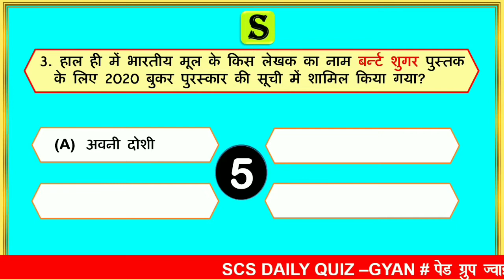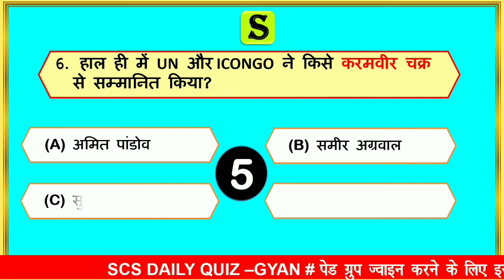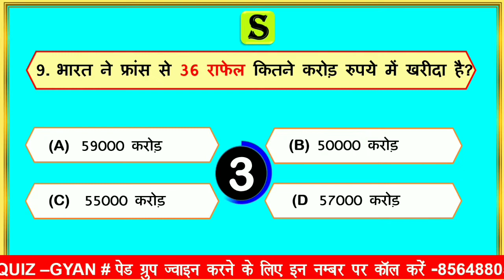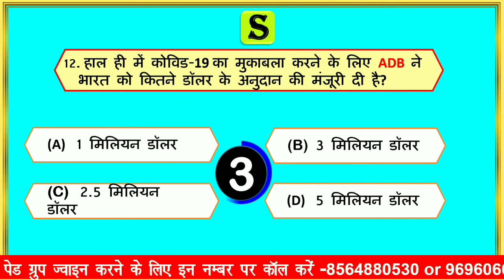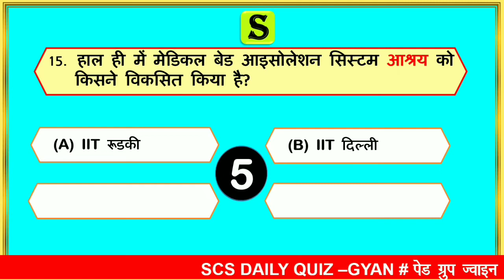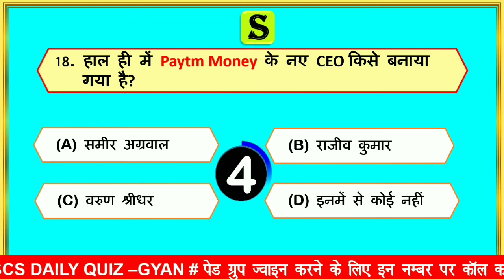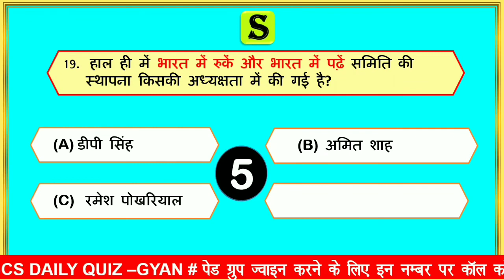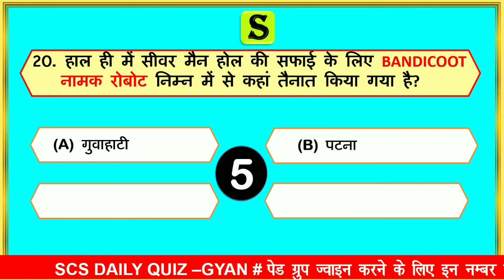31 July 2020 daily current affairs quiz in hindi | gk questions and answers latest news scs